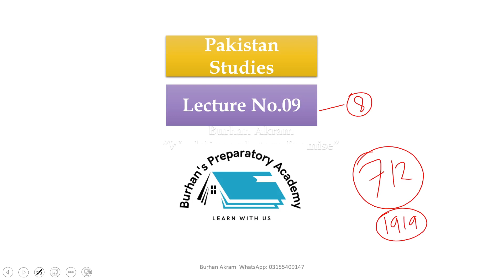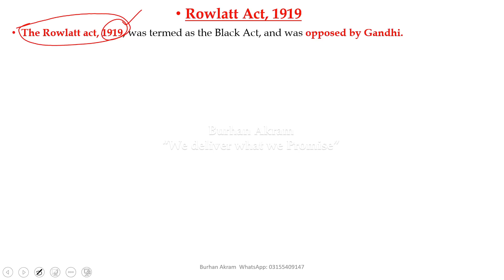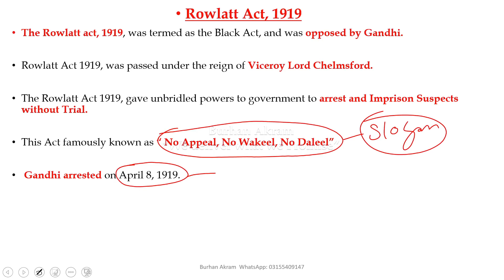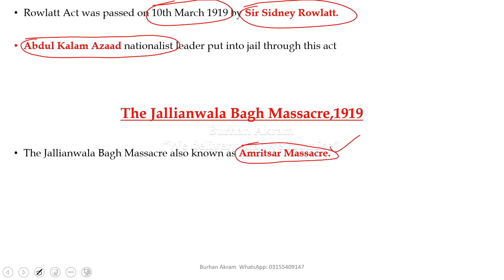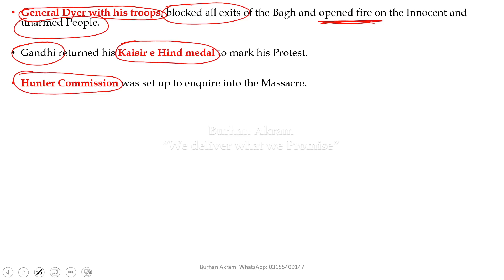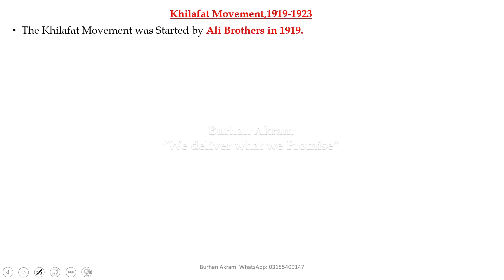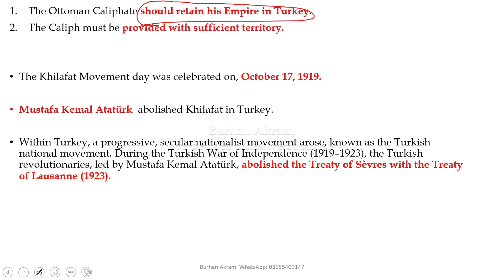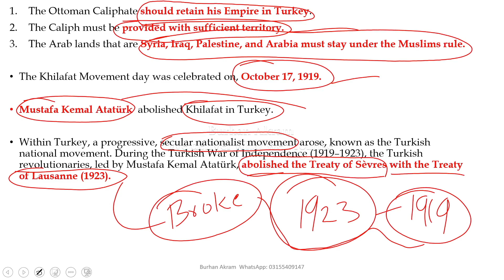Pakistan Studies | Lec.No. 09 | FPSC | SPSC | Municipal/Town Officer| PPSC | KPSC |BPSC| NTS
Rowlatt Act, 1919
The Rowlatt act, 1919, was termed as the Black Act, and was opposed by Gandhi.

Rowlatt Act 1919, was passed under the reign of Viceroy Lord Chelmsford.

The Rowlatt Act 1919, gave unbridled powers to government to arrest and Imprison Suspects without Trial.

This Act famously known as “ No Appeal, No Wakeel, No Daleel”

 Gandhi arrested on April 8, 1919.

This Act caused a wave of anger among the People.

Rowlatt Act bill was introduced at the Imperial Legislative Council of Dehli

Rowlatt Act was passed on 10th March 1919 by Sir Sidney Rowlatt.

Abdul Kalam Azaad nationalist leader put into jail through this act

The Jallianwala Bagh Massacre,1919

The Jallianwala Bagh Massacre also known as Amritsar Massacre.

It took Place in Jallianwala Bagh, Punjab on April 13, 1919.

People gathered at Jallianwala Bagh  to Celebrate the festival of “Baisakhi” and to Protest against the arrest of Two leaders, Satyapal and Saifuddin kitchlew.

General Dyer with his troops, blocked all exits of the Bagh and opened fire on the Innocent and unarmed People.

Gandhi returned his Kaisir e Hind medal to mark his Protest.

Hunter Commission was set up to enquire into the Massacre.

It is not certain how many died in the bloodbath, but, according to one official report, an estimated 379 people were killed, and about 1,200 more were wounded.

Diarchy System (Dual System),1919
Dyarchy system firstly used in India under Montagu Chelmsford reforms.

The provinces were to follow the Dual Government System or dyarchy.

Dyarchy, also spelled diarchy, system of double government introduced by the Government of India Act (1919) for the provinces of British India.

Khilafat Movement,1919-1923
The Khilafat Movement was Started by Ali Brothers in 1919.

The Campaign was launched in Defense of Caliphate , led in India by the Two Brothers Maulana Muhammad Ali Joher and Molana Shaukat Ali.

Mahatma Gandhi Supported Khilafat Movement.

The Khilafat Movement was started to support the Sultan of Turkey whom the Population of Muslims living in India considered their Religion Head.

The Khilafat movement, also known as the Indian Muslim movement (1919–23).

All India Khilafat Committee was formed on 5th July 1919.

The Movement had 3 main agendas:-

The Ottoman Caliphate should retain his Empire in Turkey.
The Caliph must be provided with sufficient territory.
The Arab lands that are Syria, Iraq, Palestine, and Arabia must stay under the Muslims rule.

The Khilafat Movement day was celebrated on, October 17, 1919.

Mustafa Kemal Atatürk  abolished Khilafat in Turkey.

Within Turkey, a progressive, secular nationalist movement arose, known as the Turkish national movement. During the Turkish War of Independence (1919–1923), the Turkish revolutionaries, led by Mustafa Kemal Atatürk, abolished the Treaty of Sèvres with the Treaty of Lausanne (1923).